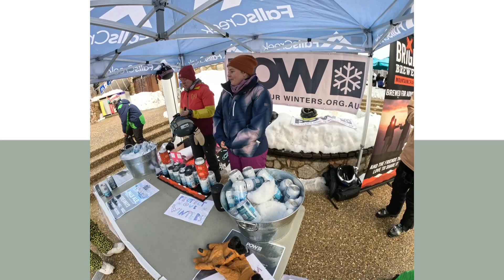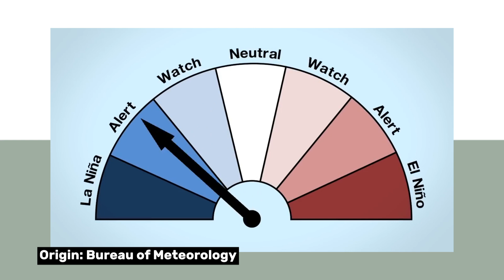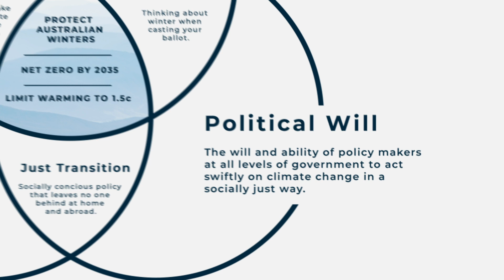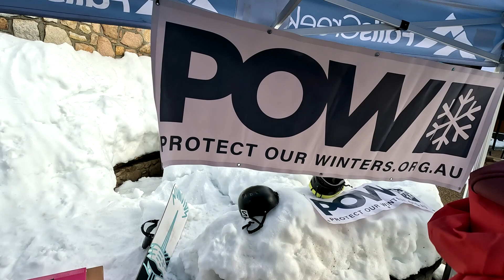Why Australia’s Snow Seasons Are Set To Change and What You Can Do About It | Act Local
Cam’s been fanging the Explorer Bus around Melbourne and has pulled up on a park bench for a yarn with Sam Quirke, Lead Advocate for the Aussie chapter of Protect Our Winters (AKA POW). This crew of frothers are working hard to save the much-loved Aussie snowscapes from the hot hands of climate change.

Shot, hosted, and edited by Cameron Doyle.
Produced by Jack Brookes.